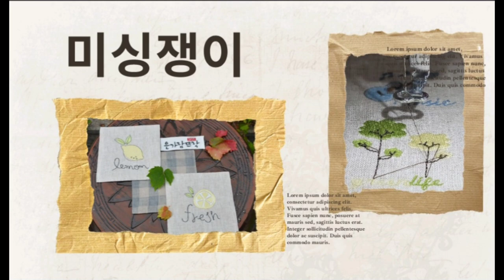♧아티스트 전서영-15년 그림역사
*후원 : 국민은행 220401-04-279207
            전서영 (은가람뜨락 갤러리)

직장 다니면서 내사랑 그림을
찿기 위해~
휴무 때 마다
목적지 없는 기차를 탓었다.

15년 동안 정신줄 놓은 사람처럼, 산으로 들로
기차레일이 내 집인양~

5학년이 된  지금은
여건상 집순이가 되어
밤낮이 바뀐 채
열작삼매경에 산다지!